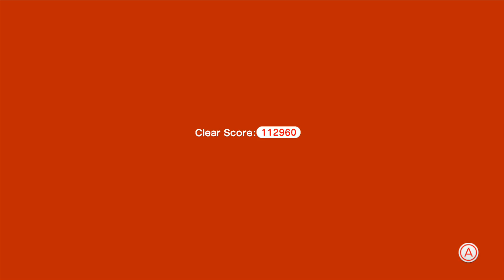Super Mario 3D World 100% Walkthrough Part 10 - World 5 (5-1, 5-T, 5-2) Green Stars & Stamps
This is part 10 of my 100% Super Mario 3D World Walkthrough.  This part includes World 5-1 'Sunshine Seaside', World 5-Toad 'Captain Toad Plays Peak-a-Boo' and World 5-2 'Tricky Trapeze Theater'.  Below are the times when I get the stamp and green stars in each level.

00:00 - World 5-1 - Sunshine Seaside

01:10 - Green Star #1
02:07 - Green Star #2
03:22 - Green Star #3
05:05 - Sunshine Seaside Stamp Location

06:15 - World 5-Toad - Captain Toad Plays Peek-a-Boo

06:39 - Green Star #1
06:45 - Green Star #2
07:11 - Green Star #3
07:20 - Green Star #4
07:34 - Green Star #5

08:06 - World 5-2 - Tricky Trapeze Theater

09:13 - Green Star #1
10:18 - Green Star #2
11:03 - Tricky Trapeze Theater Stamp Location
11:20 - Green Star #3